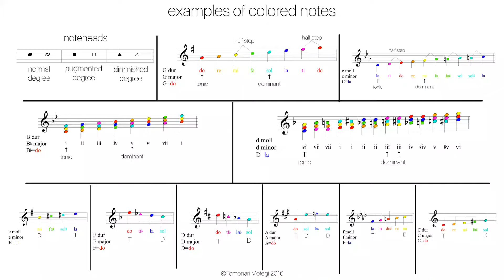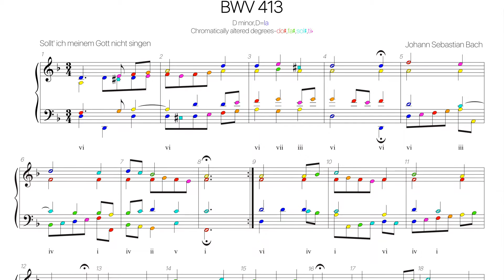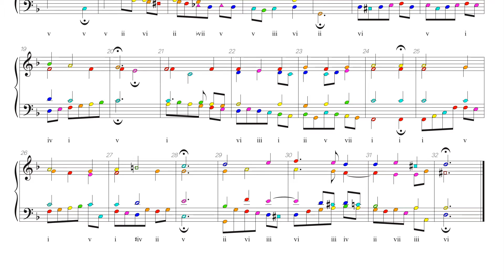Bach Chorale BWV 413 Harmonic analysis with colored notes -Sollt ich meinem Gott nicht singen-